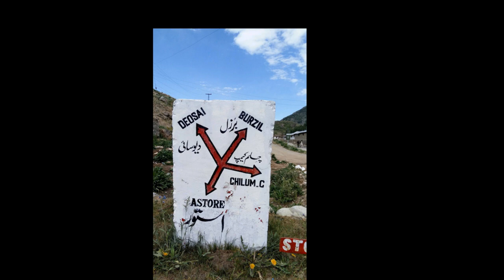Burzil Pass Northern Area Pakistan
The Burzil Pass (el. 4,100 m (13,500 ft)) is an ancient pass in northern Pakistan. It is the oldest route connecting Gilgit with Srinagar and Skardu through Deosai Plateau.
From Astore to Burzil Pass Road the following main places are in the route: Gorikot, Deosai Plateau Road Diversion and Chilam Chowki.